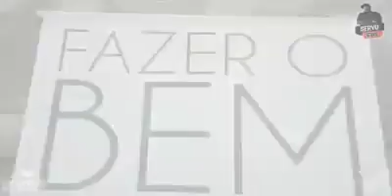ServoGDS - ENTRECA KITS HIGIENE